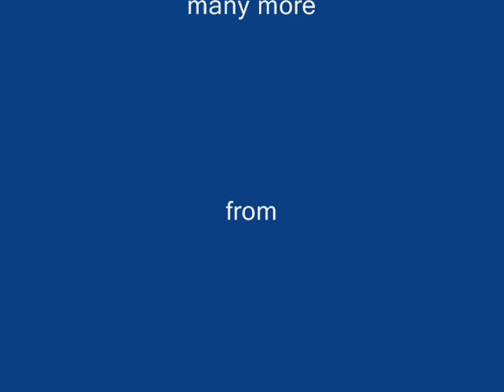Leo's B-day video.wmv